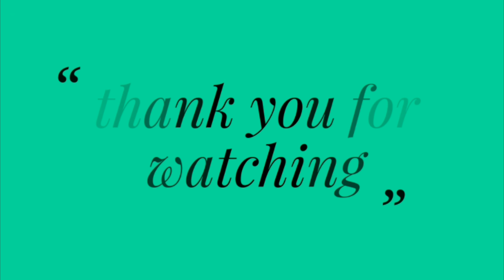Easy Dates roll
Ingredients

1 cup dates paste
1 cup condensed milk
1 tablespoon butter
2 cups dessicated coconut
1 teaspoon cardamom